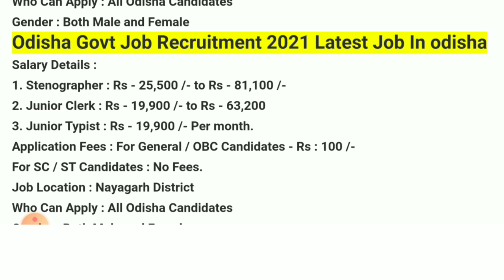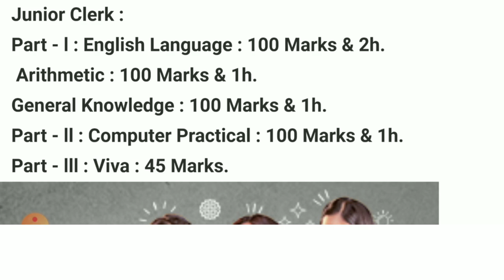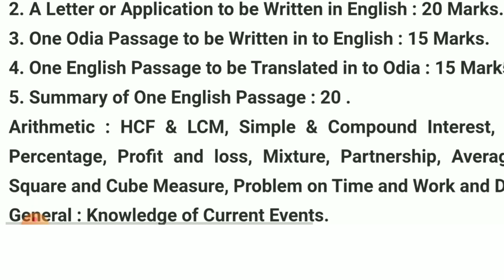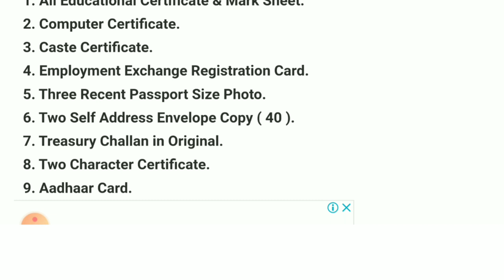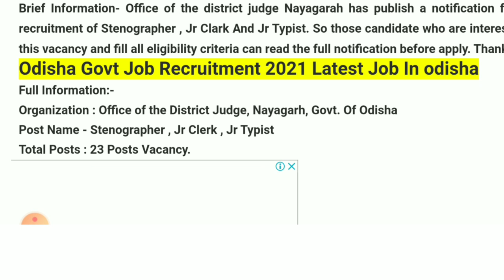odisha government jobs 2021|odisha govt jobs 2021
Odisha Job
 10th Pass Jobs in Odisha 2021
 10th Pass Bank Jobs